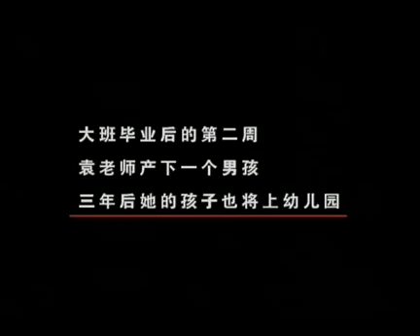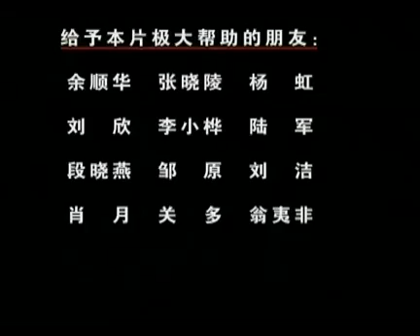幼儿园 - 5/5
幼儿园